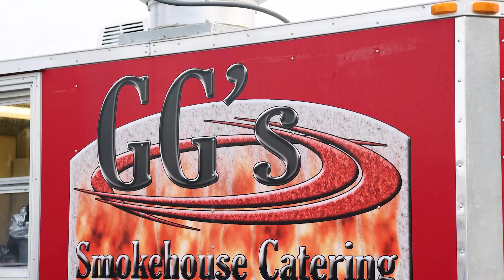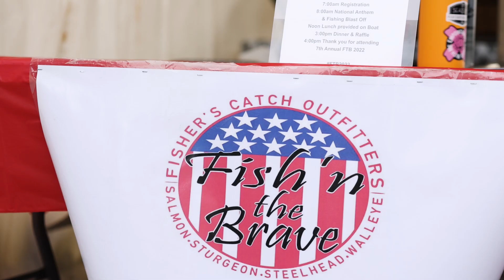Fish N' The brave 2022